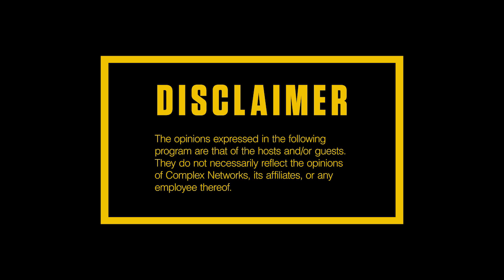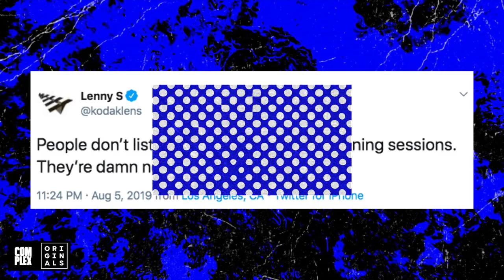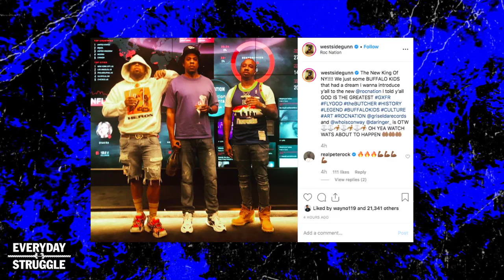Revisiting 'Watch The Throne' & Plies' Debut LP, Better Verse: Drake or Rick Ross?|Everyday Struggle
On Wednesday’s (Aug. 7) episode of EverydayStruggle, Nadeska, Wayno and DJ Akademiks open up the show with their ‘This Week in Hip-Hop’ segment, revisiting Jay-Z and Kanye West’s ‘Watch The Throne’ (2011) and Plies’ debut album ‘The Real Testament’ (2007). Afterwards, the EDS trio gets into their ‘Versus/Verses’ segment, where they determine who had the better verse on ‘Gold Roses’ by Rick Ross and Drake, ‘Baby’ by Lil Baby & DaBaby and ‘Bang’ by Conway The Machine ft. Eminem. Later in the show, the crew highlights Maryland rapper Shordie Shordie on their ‘Fast Break’ segment. Following this, the squad does their ‘Big Facts of B.S.’ segment, where they discuss Lenny S’ tweet about album listening sessions being ‘pointless.’ To close out the episode, the trio goes through some quick hits about Yung Miami’s car being targeted in a recent drive by shooting, Megan Thee Stallion’s upcoming single featuring Nicki Minaj & Ty Dolla $ign, Post Malone’s new album announcement and Westside Gunn and Benny The Butcher’s recent partnership with Roc Nation.